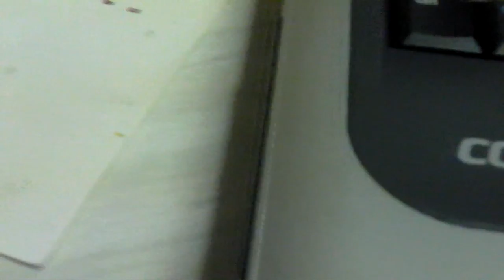Groups and the defining of them - Occupy, is it its own group?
Can you define the line between groups?